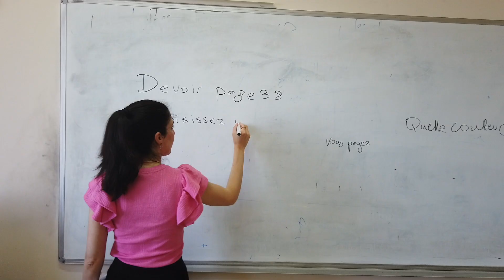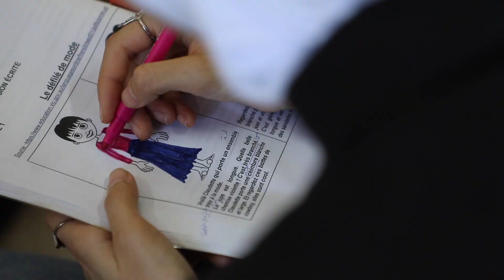برنامج بكالوريوس اللغة الفرنسية في جامعة بيرزيت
تعرفوا في هذا الفيديو على تخصص بكالوريوس في اللغة الفرنسية، وهو ضمن البرامج المميزة التي تقدمها كلية الآداب، والذي بدأ التدريس به في جامعة بيرزيت منذ عام 1999.